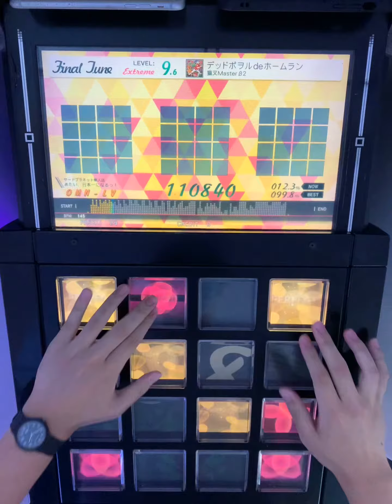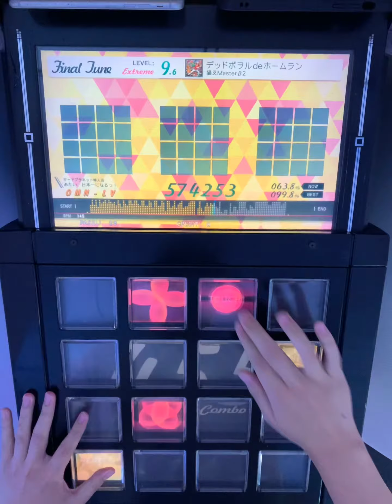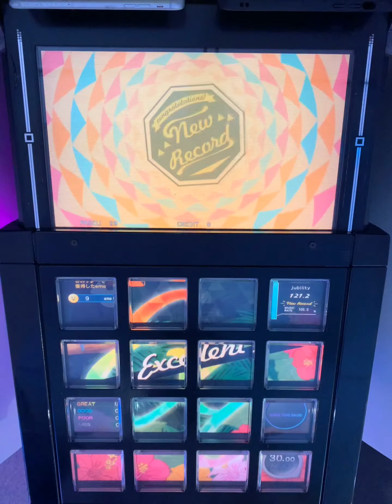【jubeat festo】デッドボヲルdeホームラン(EXT) EXC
player OMN-LV
artist 猫叉Master β2
level 9.6

9EXC300譜面達成！